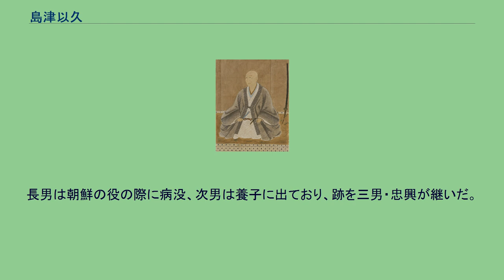島津以久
島津 以久（しまづ もちひさ）は、戦国時代から江戸時代初期にかけての武将、大名。
日向国佐土原藩初代藩主。
初名は幸久（ゆきひさ）、次いで同音で征久とし、以久（もちひさ）を「ゆきひさ」と読むのは旧名からきた誤読。
天文19年（1550年）、薩摩国永吉で生まれる。
当主島津貴久の弟忠将が父。
忠将は永禄4年（1561年）に戦死したので、叔父貴久、従兄義久に養育される。
永禄8年（1565年）、大隅国帖佐郷を与えられ、長じて父の所領であった大隅の要衝清水城に襲封された。
天正6年（1578年）11月、日向国高城にて大友勢との戦いの時、以久は自ら敵陣に駆け入って奮戦し、これが切っ掛けになって島津勢が勝利したので、以久が第一の軍功として認められた。
天正15年（1587年）の豊臣秀吉の九州の役に島津氏が敗北すると領地の再編があり、琉球貿易の独占を目指した義久は、種子島氏を薩摩の知覧に移した。
これに伴って、天正19年（1591年）、以久は種子島・屋久島・沖永良部島一万石を領することになる。
その後関ヶ原の戦い直前の1599年には大隈・垂水の領地を与えられることになり、これ以来、垂水は島津忠将の子孫が島津一門として領有していくことになり、これが垂水島津家の興りになることになる。
慶長5年（1600年）、関ヶ原の戦いで島津豊久（従甥）が戦死すると、慶長8年（1603年）、家康との関ヶ原後の戦後交渉を終えた龍伯（義久）と当主家久は、種子島移封後初めて以久を鶴丸城に召し出す。
会見では龍伯から家康の意で、関ヶ原の戦い後、幕府直轄地にしていた亡き豊久の旧領である日向那珂郡佐土原3万石を新たに以久に与えると告げられ、その日向佐土原藩の初代藩主となる。
後に康元の刀を賜った。
なお以久の孫である島津久信（信久）は豊久の妹を正室に迎え、慶長7年（1602年）には島津久敏を儲けていた。
機会があり徳川家康に拝謁したいと思った以久は、家宝の肩衝茶入を献じた。
これが後に「島津肩衝」と名付けられる。
慶長13年（1608年）の駿府城普請を助けた功で、賞誉の御書を受ける。
慶長15年（1610年）、丹波国篠山城の普請のために京都に赴き、上洛中に没した。
享年61。
京都四条寺町の大雲院に葬られたが、この時住職に世話になったことから、佐土原藩島津氏は曹洞宗から浄土宗に宗旨替えする。
長男は朝鮮の役の際に病没、次男は養子に出ており、跡を三男・忠興が継いだ。
法名は「照譽崇恕高月院」